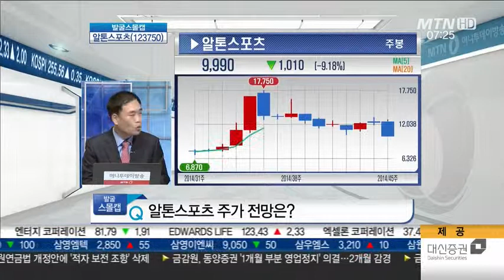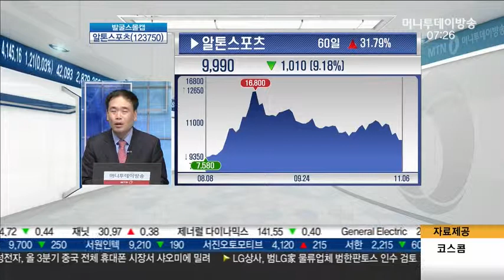'알톤스포츠' 북미 글로벌 기업들과 전기자전거 시장 진출 전망은?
- 발굴스몰캡: 알톤스포츠(123750)

Q. 알톤스포츠 투자포인트는?

* 알톤스포츠(123750)
- 2분기 사상최대 실적 이후
-3분기 어닝서프라이즈 전망
- 매출액 180억원, 영업이익 19억원 전망
(영업이익률 10.6%)
- 2014~2015년 계절성 낮은 남미·유럽 등 진출 주목
- 북미 글로벌 기업들과 전기자전거 시장 진출 본격 시작

Q. 알톤스포츠 주가 전망은?

* 알톤스포츠(123750)
- 기존 배당 성향 20%
-연말 현금배당 기대
- 최근 주가 조정, 매수 진입 유효